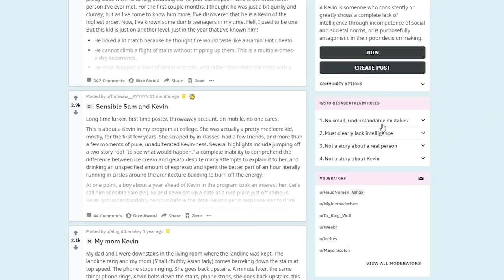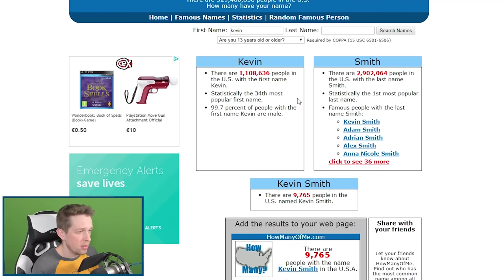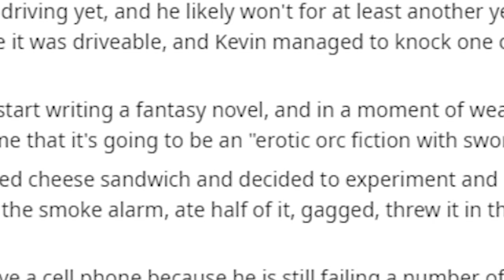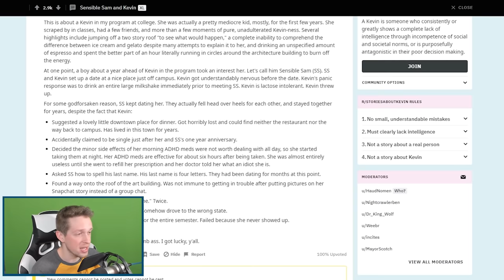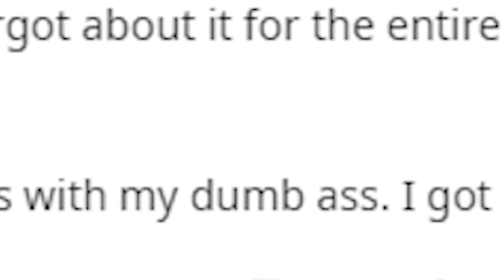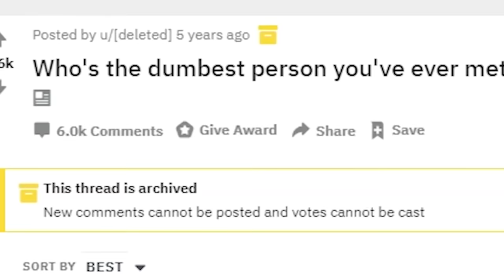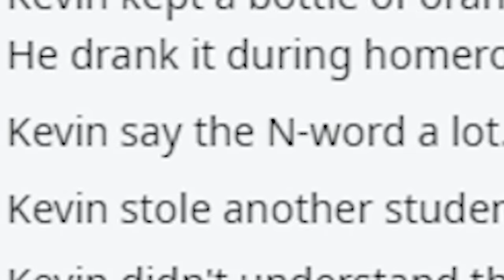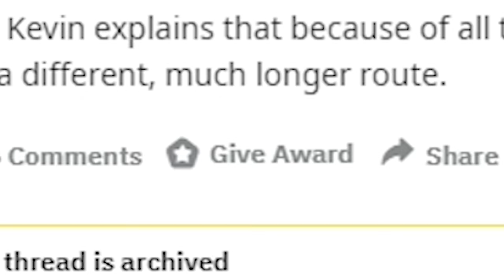Defending Kevins from r/StoriesAboutKevin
Defending Kevins from r/StoriesAboutKevin, it's time to stop the hate on Kevins

Adam McGowen
Adam Midderigh
Addie McKenzie
Aisha
Aleena Hanson
Alex Dery Nell
Alex Ohlsen
Alexandra Davies
Alice Painter
Aline
Alpine Escape
Amber Potter
Amy Sowada
Andrew Urbanczyk
Andrey Chichagov
Anecdote Games
Ann Banan
Annie Z
Ari Carr
Arran wynne
Ash Young
Ashlyn Mashburn
Austin Kohagen
Ava Victoria
Becca
Beckie Williams
Ben Mckimm
Beth Potts
Bethany Holligan
Billy McGuire
Bjarne Olsen
bobjazz
Braiden D Wiseman
Brett
Brianna
Briar Cooper
Brittany LaChapelle
Brittany Lester
Broken Toothbrush
Cackles
Caitlin Thompson
Calhoun Cattell
Calvin Mysko
Cameron Stewart
Cara Barugh
Casey Brelsford
Cassandra Huynh
casterlyrockstar
Catelyn Berglund
Charley Rose
Charli Walker
ChaseIsSexy
Cheesemaster
Chloë Curtin
Christina
Clary Fawcett
Claudeliz Alvarez
Clayton Garrett
Connor David O'Brien
Damian2211
Daniel Higgins
Daniel Mark Rezendes
Daniel Neugebauer
Daniel Vikestad Fornes
Daniella Cioffi
DarthPink
Dat boy jessie
Dejan Markx
drain
Dullahan Sampson
Dylan
Eckoh104
ectoling
EDZ
Elektra Krusell
Elijah Lipkin
Elisa Shafer
Ellen Burchill
Ellie Alpizar
Emily Teige
Excinic
Forestbreeze
fynn
Gabby Dawood
Gaetan Aguentil
George Webb
greenegg
Hans-Mathias Freihsl
Harrison Garrett
Hayley Wells
Heather
Heather M
HummaKavula
Ian Farrington
Ian Stilson
Ida Emilie Jensen
Idril
Igor Kozak
Ilia Abashin
imnotmune
infinite book
Ingvild Svendsrud
Irene Garcia
Isaac Kishpaugh
Itaki Vlar'mon
Jack Gregory
Jacqui Sebo
Jaiden
James FitzGibbon
James Highmore
Jane Rose
Jannik Jokić
Jason Ryan
Jaxsen
JD Money
Jessica Corazza
Jessica Kiefer
Jessie Medina
Jill
Jimi Forsman
JMui
Joe Thomas
Joe Wallis
Johanna Wernecke
Jonny Wheater
Jordin MacDonald
Joseph Warner
Josh Strike
Joshua Fisher
JuanG
Julia Miller
Julianne Trammell
Kaedyn Graham
Kara Bond
Katherine Krapf
Kathleen Bruce
Kathleen Phillips
Kathryn Moody
Katie L Wheeler
Katrina Singley
Kay Reilly
Ken Grafton
Kendra McIntire
Kinga Zmuda
Konufis
KrashBash
Kristina Gonzalez
Laura Byrnes
Laurathehulk
Lauren Drake
Lauren Miedel
LeadingTie9
Leonard Ratzlaff
Leyla Hawn Aliyeva
Libby Kamen
Logan
Logan Carter
Logan Fasano
Logan Martin
Louise Ivy
Lucy Buglass
madcap
Maeve
MagicalFlyingFox
MagnificentMaja
Maiken Lian
Marco Hoermann
Marco Zijlmans
Marcus K
Mathias Svedberg
Matt Brennan
Maxicide Smith
McCasky
Meesh
michael faber
Mikaela K
Mike Imbriani
Miranda Wolfe
Misery
MissPengywin
misterbob
Mitchell Stevenson
Mmkdan
Momina Erdosy
MR PETER FICKEN
Nadia Ruotolo
Nathan Sauve
Necia Navine
Niall Carson
Nicoa-Jane Henfrey
Nicolas Schmuck
not my name
Obscurelex
Oli Skivington
Oliver Deane
Paige phillips
Pedrothegeneral
Peter O'Flynn
Philipp Wagner
Pia Salter
ponastoyashemu
Pylades Drunk
Qwertyuiopkl556
Rachel Cook
Randall Ratermann
Rannveig Lien Nilsen
Rebecca Hambery
Renee Lassen
Rikz Dehli
Robin Lindström
Robyn Gray-McMath
Rowan Aldridge
Ryan Churchill
Ryan Humphreys
Sales Associate Steve
Sam Rush
Sarge
SaturoAnni
Seabass
Sebastian Martin-McCormick
Select
Serena Rubendall
Shane Amanda
shane mclernon
Shane Murphy
shelley floryd (secludere)
Sheri Gruver
Sir Jimothy of the Pickens
SirWarsworth
Sorrelfox
Squibidy
Stephanie
Stephanie Lamb
Stephanie Robinson
stephiemarie78
Sydney Stamford
T3rry
Tayla Hart
Taylorwailer
Tez
Thatguyspike
The Amazing Ostrich
Thomas Cave
Timothy Grassi
Timothy L'Orange
Timothy Varney
Trinemaus
Tímea Farkas
ughitstanja
Valentina Michelazzi
Victor
Vincent W
Whitley
Will Coston
Wren Cheryl
Zai